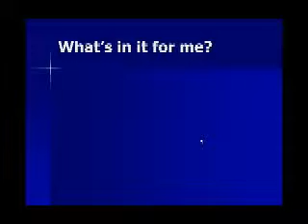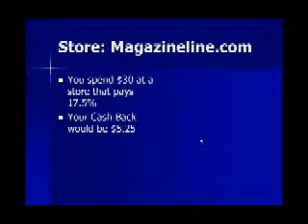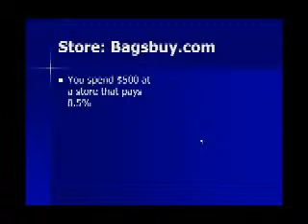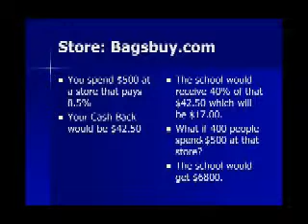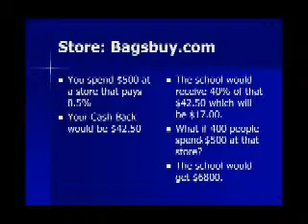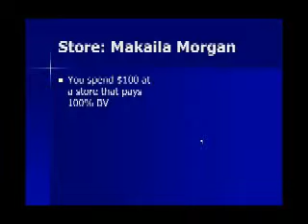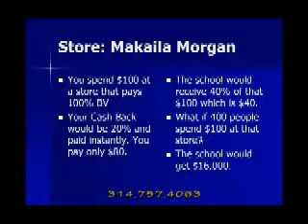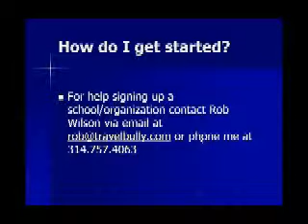Halloween, Thanksgiving & Christmas Fundraising Schools Churches Organizations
No Cost Fundraising for Halloween, Thanksgiving & Christmas for Schools, Churches and Organizations.  How to earn year long proceeds for your church, school or organization without spending any additional time or money.  This is the perfect time to get started.